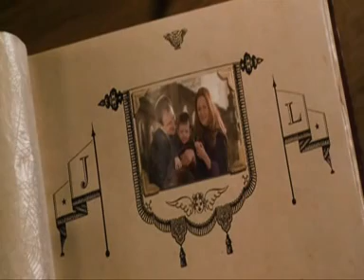Колыбельные Хогвартса. Часть 4. Макгонагалл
Колыбельная Минервы